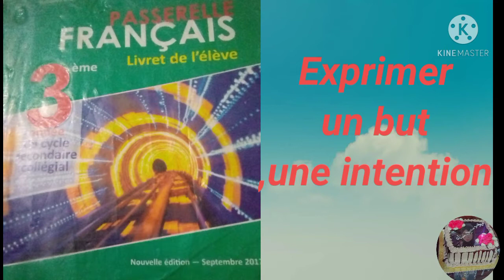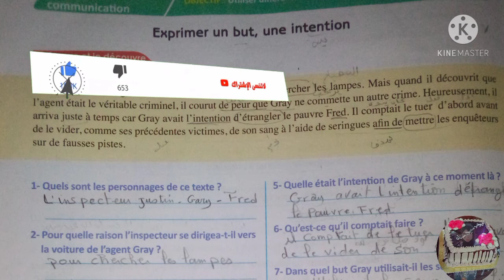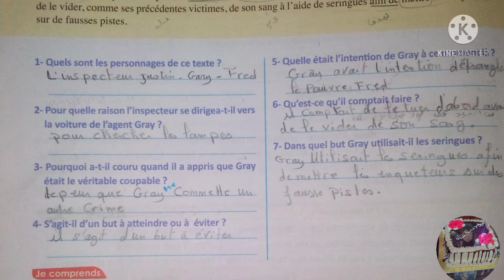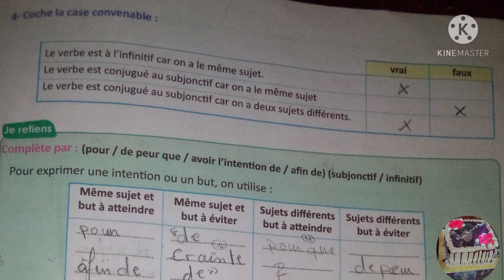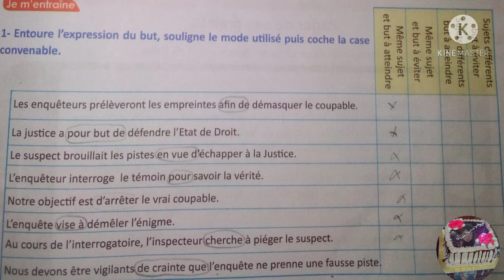Exprimer un but ,une intention page178,179,180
livret passerelle Francais 3 ème année collège
الشرح بالدارجة المغربية
بالتوفيق ليكم